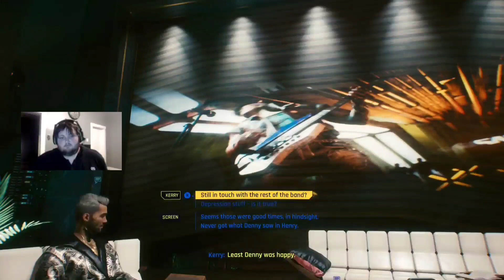Second Conflict | Ep. 47 Street Kid | Cyberpunk 2077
We Are A Mercenary Named V, Grew Up as A Street Kid In Night City. We Must Make Choices, Upgrade Our Body With Cybernetics, and Choose Who We Really Want To Be. Will We Be a Street Kid Gone Murderous Lunatic, Bounty Hunter, or Super Soldier For The NCPD?